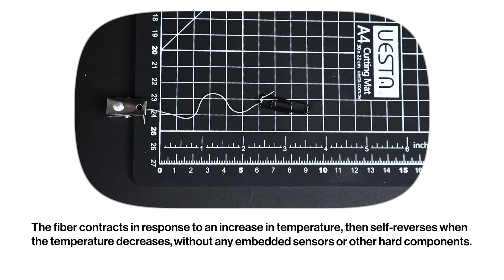Shape-shifting fiber can produce morphing fabrics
A team of researchers at MIT and elsewhere have developed a low-cost fiber, compatible with existing textile manufacturing techniques that contracts in response to an increase in temperature, then self-reverses when the temperature decreases, without any embedded sensors or other hard components.